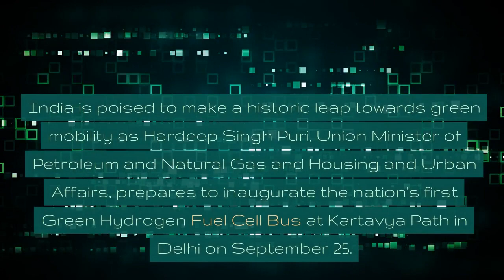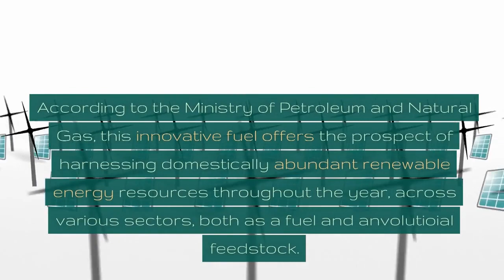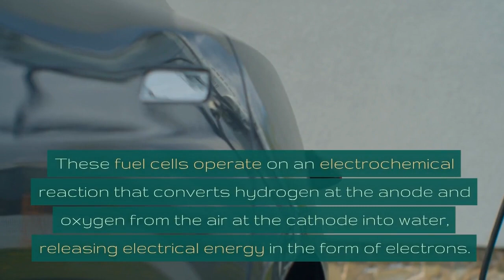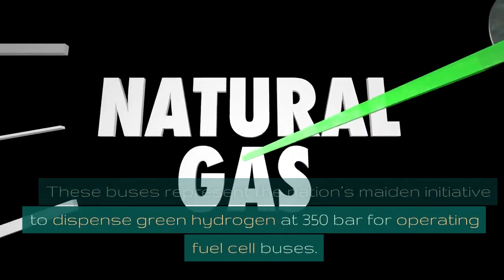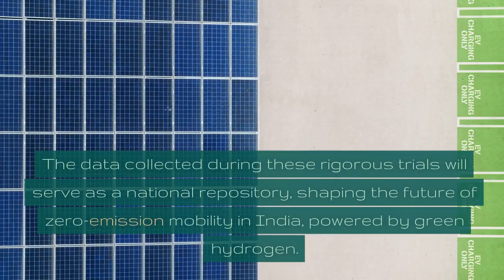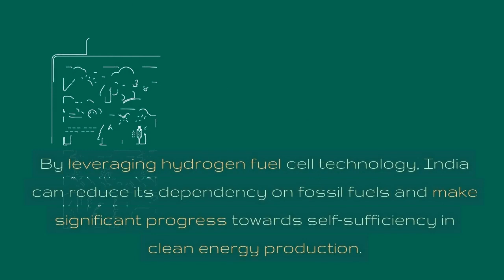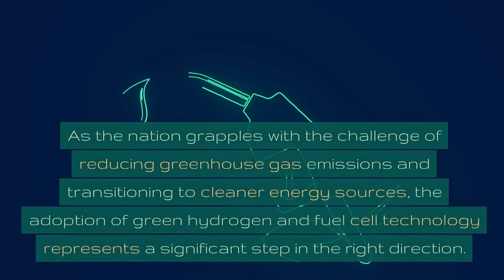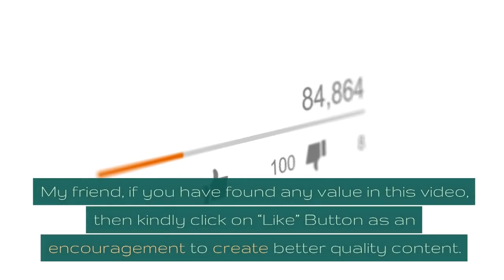WILL INDIA BEAT THE WORLD? – India’s First Green Hydrogen Fuel Cell Bus!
In this video we try to answer your queries regarding India’s First Green Hydrogen Fuel Cell Bus,